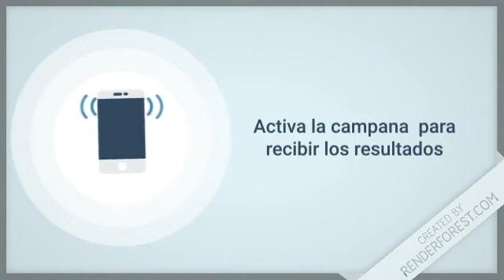Resultados de la Lotería Mega Chances de hoy 27 de Noviembre